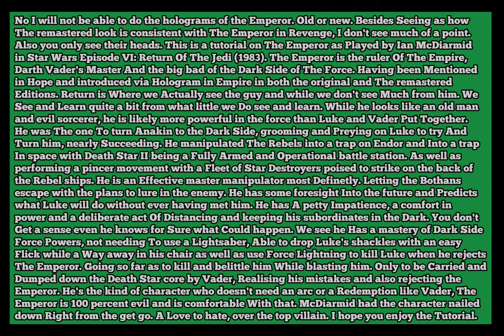GTA V: Star Wars Episode VI: Return Of The Jedi (1983) The Emperor costume + make-up tutorial